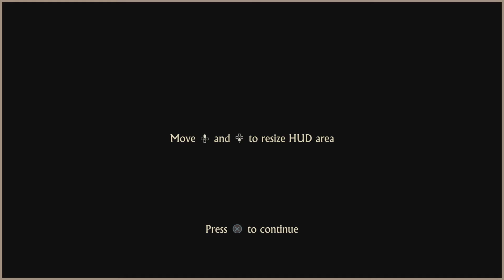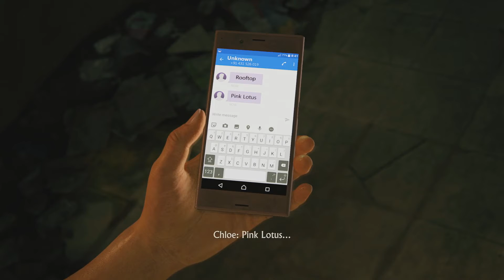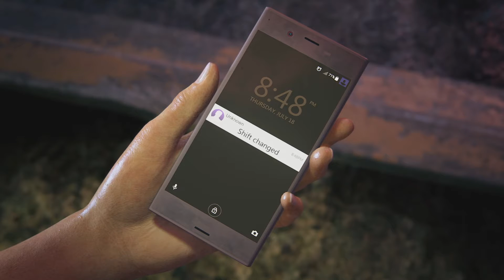UNCHARTED THE LOST LEGACY Walkthrough Gameplay Part 1 - Chloe (PS4 Pro)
Chloe Frazer, who seeks the Tusk of Ganesh in the mountains of India in the midst of a civil war, with the help of ex-mercenary Nadine Ross and Nathan's brother Sam Drake.

Game▶ Uncharted The Lost Legacy